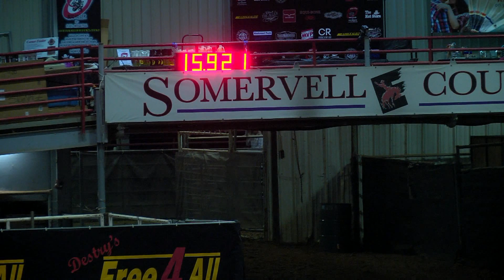Natalee Reed saturday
Destry's Free 4 All